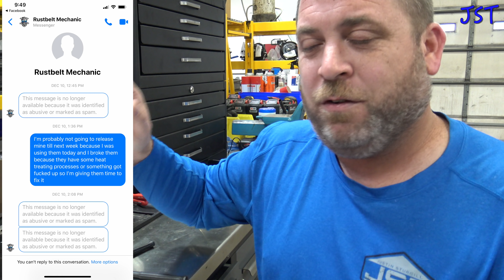THE REAL TRIBUS TOOLS REVIEW THEY DON'T WANT YOU TO KNOW ABOUT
This video is about THE REAL TRIBUS TOOLS REVIEW THEY DON'T WANT YOU TO KNOW ABOUT

AMAZON LINKS
ASTRO LIGHT
SUNEX 33MM SOCKET
VALVE CAP REMOVER
SK ROLL PIN PUNCH SET
MILWAUKEE MAG DRILL
MILWAUKEE ANNGLS CUTTER
MILWAUKEE M12 SUTBBY IMPACT
CAPRI FLEX HEAD WRENCH SET
LOCK AND LUBE XL
LOCK AND LUBE
OETIKER HOSE CLAMPS
BIG NASTY
BIG NASTY STUFF
BIG NASTY STUFF
BIG NASTY STUFF
MILWAUKEE 12.0
MILWAUKEE RIVET GUN
MILWAUKEE SDS MAX
MILWAUKEE M12 DRILL
MILWAUKEE M12
MILWAUKEE 3/4 CORDLESS IMPACT
FOAM CANNON
KEN TOOLS 4 19.5 RIMS
PIG MAT
PIG MAT FAT MAT
BLUE PARROTT HEADSET
REDBACK BOOTS
REDBACK SHOES
MINI DUCTOR 2
MINI DUCTOR 2 COILS
DRILL HOG LARGE SET
DRILL HOG LEFT HAND SET
DRILL HOG M42 SET
DRILL HOG BITS
CAPRI TOOL VISE 10517
CAPRI TOOL SOCKET SET
CAPRI TOOL BIT MASTER SET